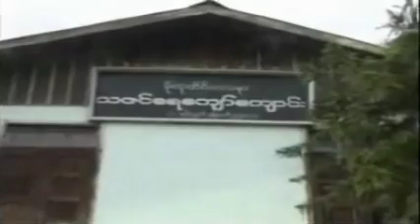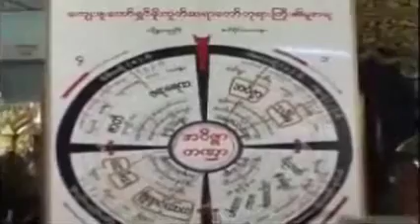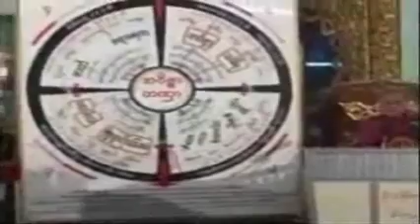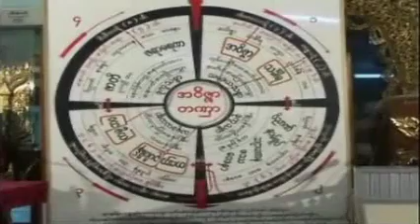သီလဝိသုဒၶိ တရားေတာ္ သဇင္ေရေက်ာ္ဆရာေတာ္ (အရွင္ဥာေဏာဘာသ)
သဇင်ရေကျော်ဆရာတော် (အရှင်ဉာဏောဘာသ)